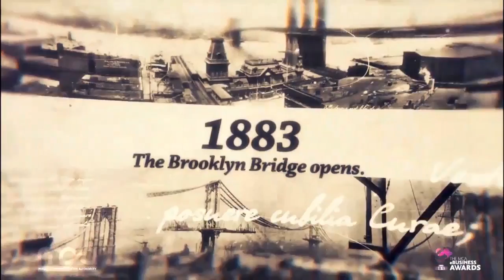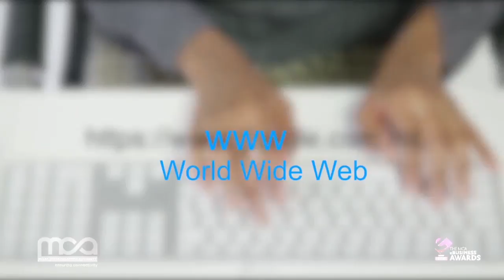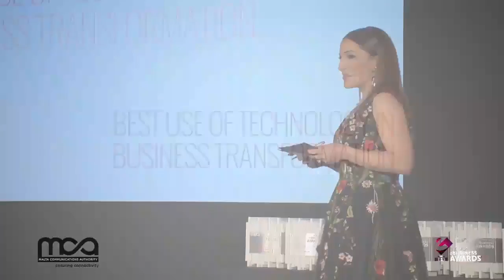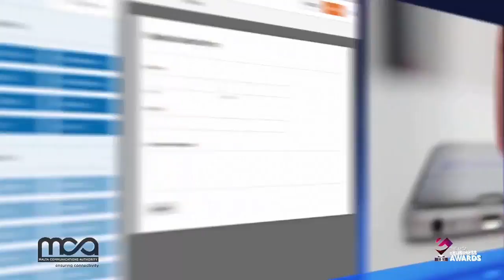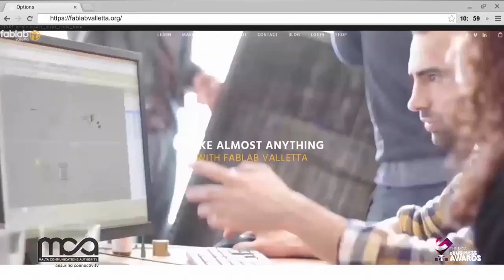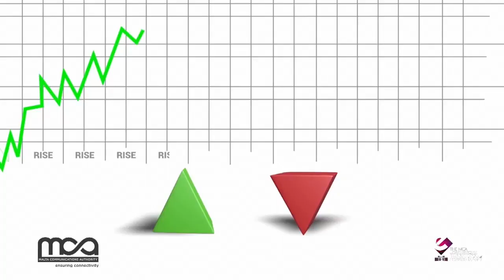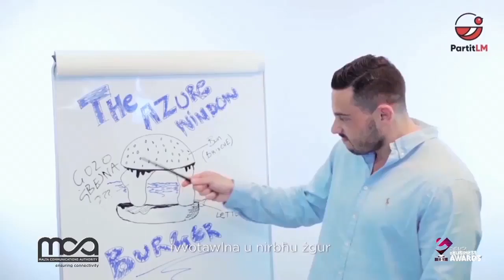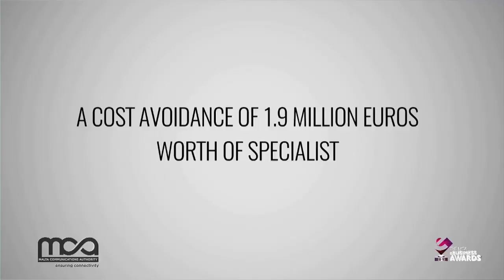The MCA eBusiness Awards 2017